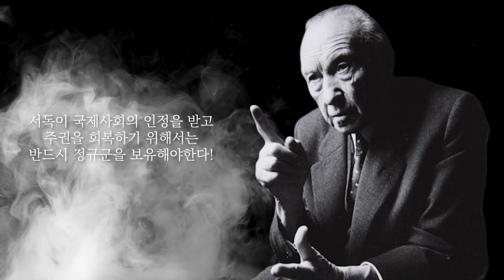서독 재무장을 위해 탄생한 명총 - HK G3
이번 영상은 저번 FN FAL영상과 이어지는 영상입니다 가급적이면 저번 영상을 시청하시는 것을 권장합니다

사용한 음원
Danny Evo - Aim High